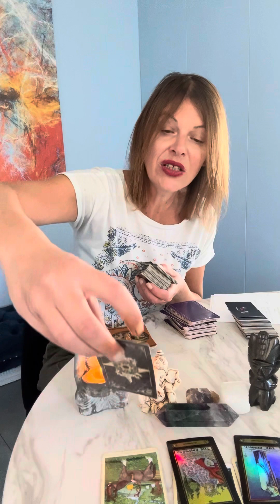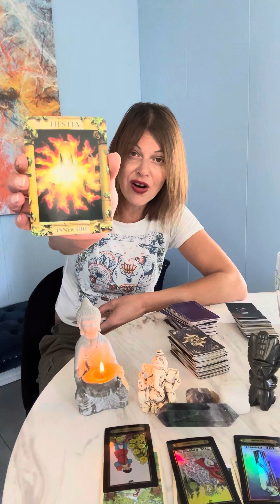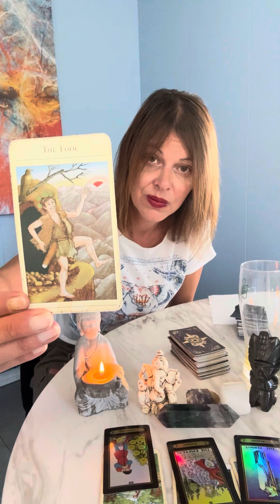♒️ Aquarius ♒️ You are bored thinking of exploring new love options